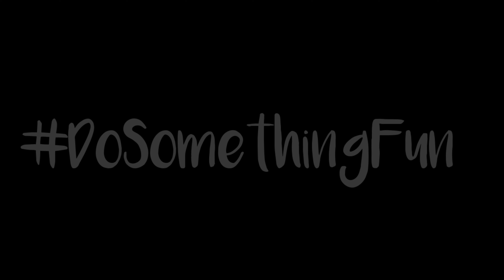Fun on the trails